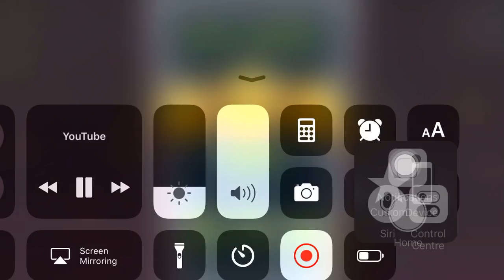Angry Birds Space Utopia - 3 Stars Walkthrough Level 4-3 [4K 60FPS]